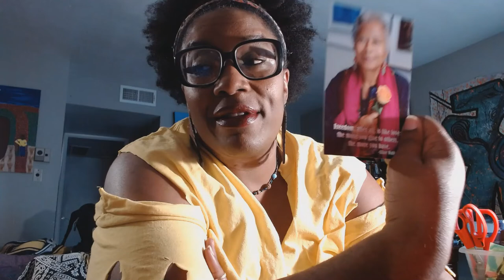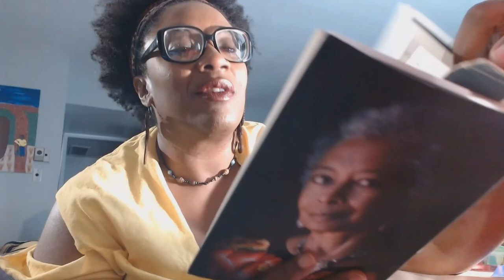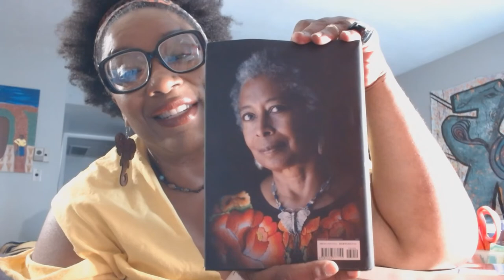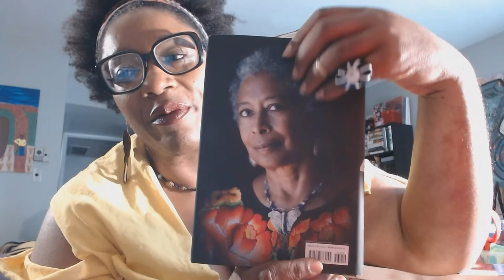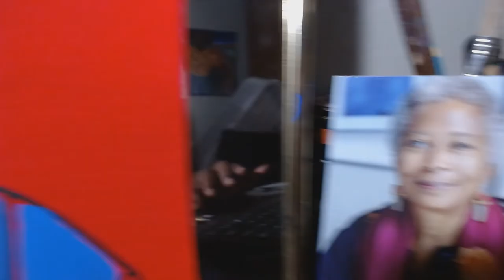Pressure-Do I still have a job? A Booktuber binge, Hanya Yanagihara interview, Bookmail. Anxiety.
Books shown the beautiful @lionessreads on IG sent me my favorite female writers new book. The anxiety was coming so I showed a few more books and stopped before I could go on. I will do better and try not to film when going through this.

Booktuber Stephanie @timetoread1795 please visit her channel and watch. I watched to many to list here. :)

Anxiety and mental health are so very important but even more than that I must say to some IT IS SO REAL.  I really am trying to do only what brings me joy but it is hard when life makes you pay to be here lol. I know my channel is as random as they come. It's center is Books and Art because that is real life to me. However, the fear is so real, but on the flip side of that, I need this outlet. It's like nothing else I have. So if you can bare with me, I will do the same. The struggle is real. Right now I am trying to upload this and convince myself to go outside. On good days I don't want to come inside. Yeah, weird.

Diane